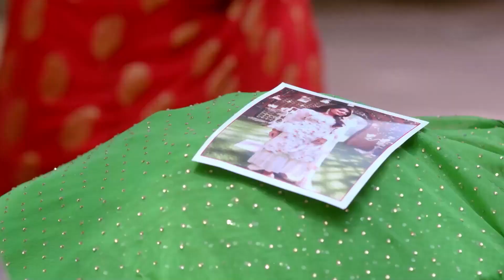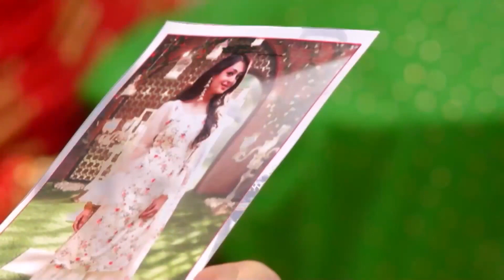حظي أكثر سوادًا من شعري | مشاهد نور باهو بيغوم 10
حظي أكثر سوادًا من شعري
ليس لدي قيمة
لمشاهدة الحلقات الكاملة من  زوجة زوجي👇
Bahu Begum Arabic Dubbing

السيدة الكنةمسلسلهندي